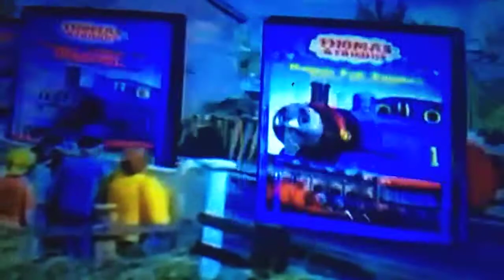Thomas and friends dvd promo